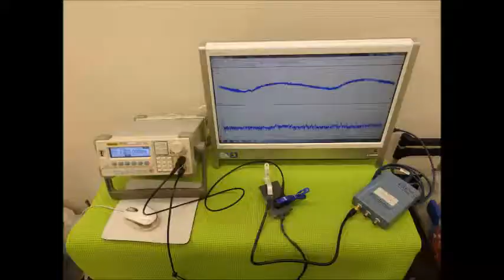オリジナル超音波プローブの「発振・制御」技術 ultrasonic-labo